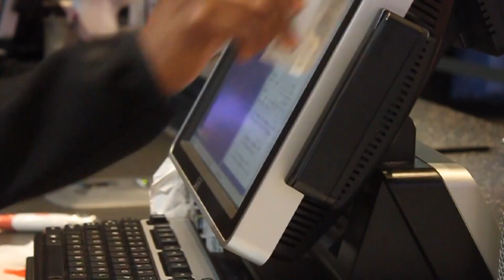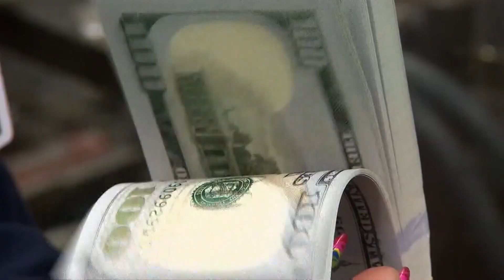How to save money and build your emergency fund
Many Americans are currently living paycheck to paycheck. Here are some tips from financial experts to help build your emergency fund.